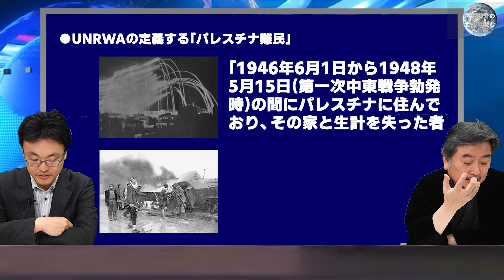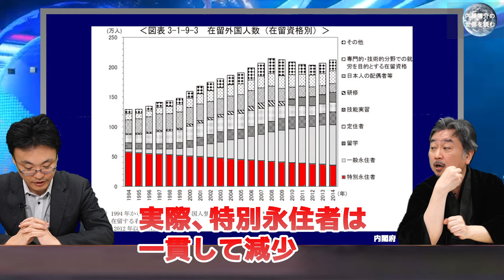「UNRWA」腐敗の歴史〜職員テロ参加疑惑で資金凍結 内藤陽介の世界を読む 渡瀬裕哉【チャンネルくらら】unrwa